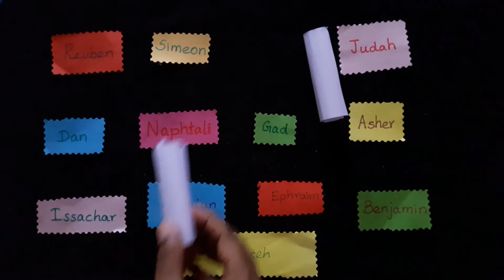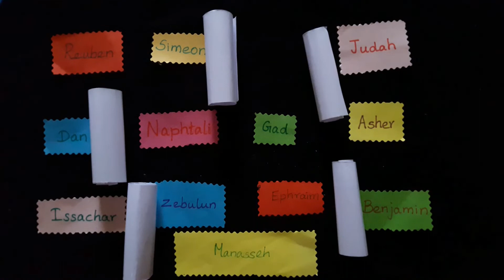Land allotment using lots CRAFT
Bible School Crafts
based on Lesson 52 |
Allotment for the tribes of Israelites (Joshua 13 - 19)
இஸ்ரவேலுக்கு தேசத்தைப் பங்கிடுதல் (யோசுவா 13 – 19)